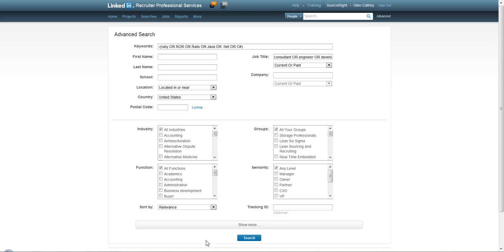How to use the All Groups feature on LinkedIn to find Ruby on Rails professionals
Short video detailing how to leverage LinkedIn's All Groups functionality available to LinkedIn Recruiter and Recruiter Professional Services users to find people who have Ruby on Rails experience even though they do not explicitly mention Ruby, RoR or Ruby on Rails anywhere on their LinkedIn profile